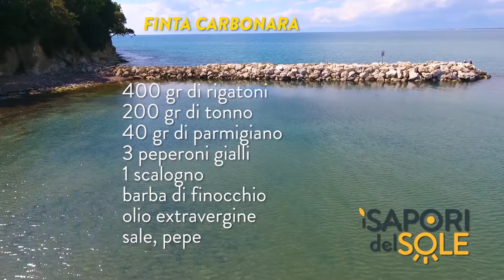19-FINTA CARBONARA 1 parte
I Sapori del Sole - terza edizione
Diciannovesima puntata de I Sapori del Sole.

Il format prodotto da GOI comunicare. E' condotto da Maria Rosaria Sica e Michela Altieri.
Ospite della puntata: Mafalda Palmantieri produttrice di peperoni della O.P. Terra Orti.